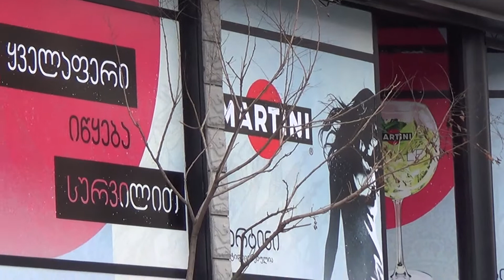Whisky House / ვისკის სახლი [ 32 Vazha Pshavela, Tbilisi, Georgia ]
ვისკის სახლი გთავაზობთ უმაღლესი ხარისხის ალკოჰოლური სასმელების გამორჩეულ კოლექციას.

ჩვენს მიერ ექსკლუზიურად წარმოდგენილი ბრენდებიდან, ზოგიერთს, საუკუნოვანი ისტორია და მდიდარი ტრადიციები აქვს, ზოგი კი ახლახანს ამობრწყინდა... თუმცა, ნებისმიერი მათგანი, ხარისხის ნიშნის ქვეშ ერთიანდება...

ჩვენ ვტკბებით სიცოცხლით, თუმცა გვახსოვს, რომ ალკოჰოლის ჭარბი მოხმარება საფრთხეს უქმნის ჯანმრთელობას. ჩვენთვის მთავარია ხარისხი და არა რაოდენობა.

თბილისი

ბათუმი

ქუთაისი

700 მდე დასახელების ვისკი, რომი, ჯინი, არაყი, ვერმუტი, ღვინო, შუშხუნა ღვინო, შამპანური, ტეკილა, აბსენტი, ლუდი, ლიქიორები, სიროპები, გაზიანი წყლები